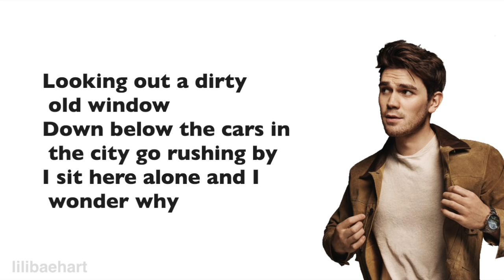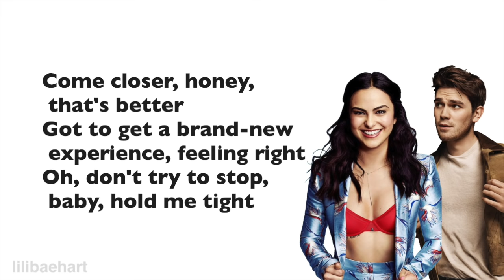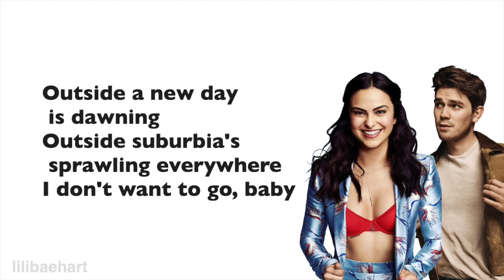Riverdale 1x11 - Kids in America (Lyrics)(Full Version) by Camila Mendes and Kj Apa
Episode 1x11 "To Riverdale and Back Again"

Performed by: Camila Mendes and Kj Apa

Songwriting: Marty Wilde / Ricky Wilde
Original: Kids in America - Kim Wilde

Kids in America (From the Original TV Series "Riverdale") (Season 1)  Riverdale Cast